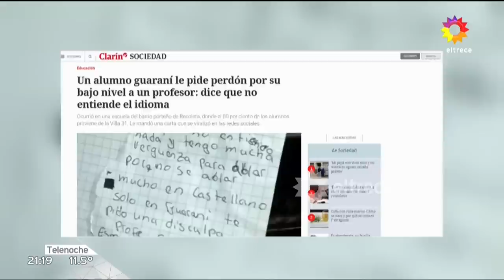ADN argentino: PARAGUAYOS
La comunidad paraguaya vive entre la discriminación y el amor por Argentina.